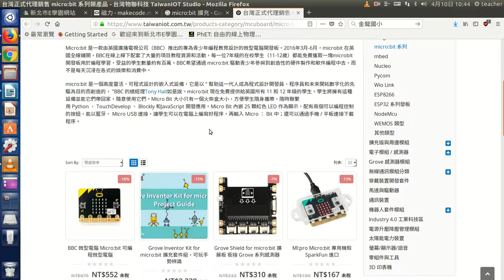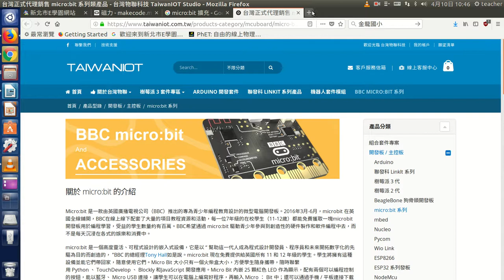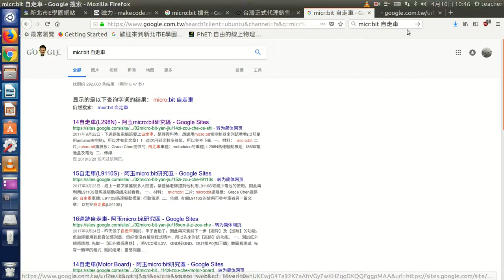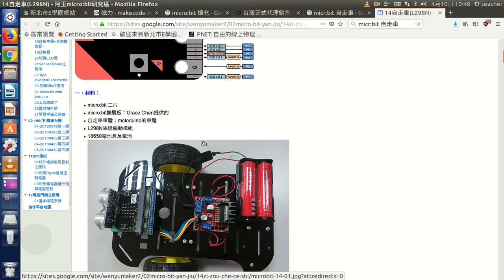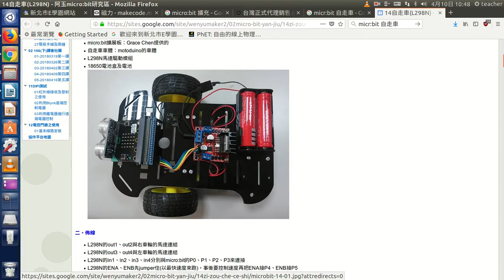a17擴充板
a17 micro:bit擴充板